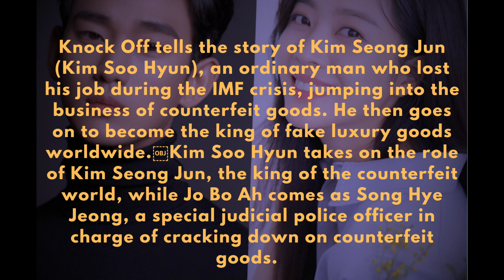Knock Off Cast roll revealed